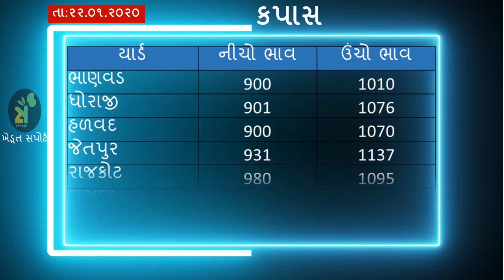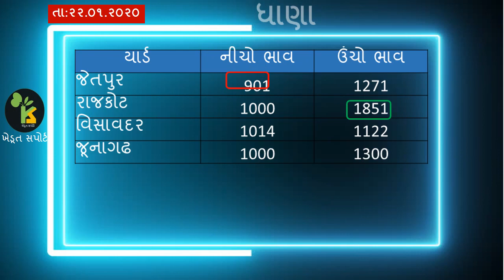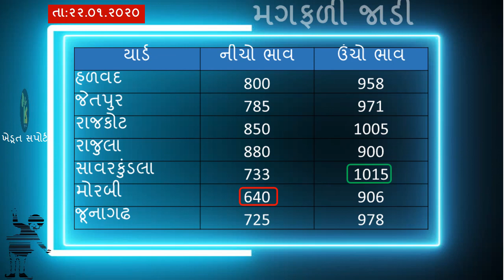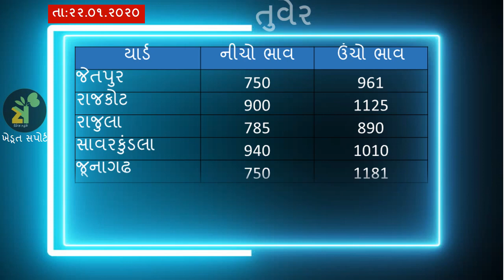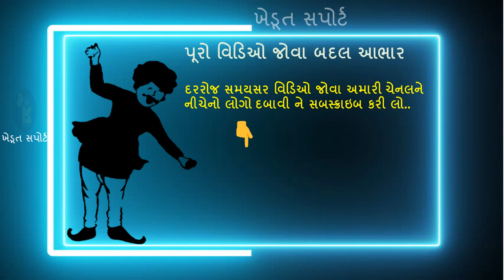આજના માર્કેટિંગ યાર્ડના બજાર ભાવ -22.01.2020 | Marketing Yard Price | APMC Price Gujarat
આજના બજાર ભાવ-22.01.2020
2. Aaj na Bajar bhav in Gujarat
3. Yard na bajar bhav
4. APMC bazar bhav in Gujarat
5. APMC price Gujarat
6. રાજકોટ માર્કેટિંગ યાર્ડના બજાર ભાવ